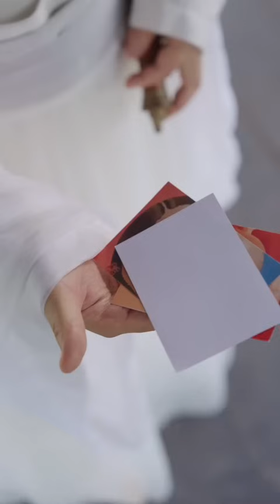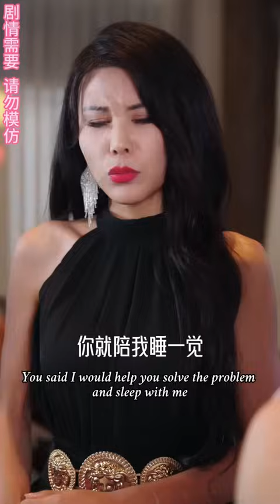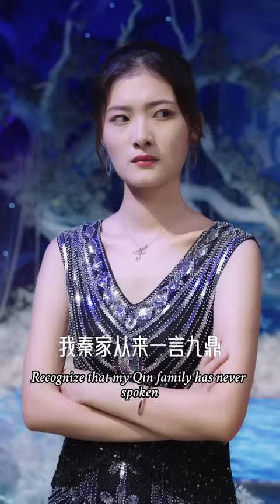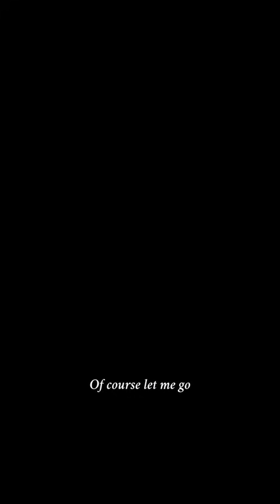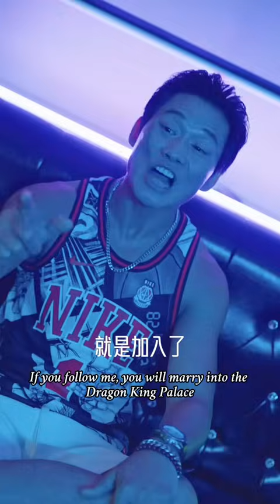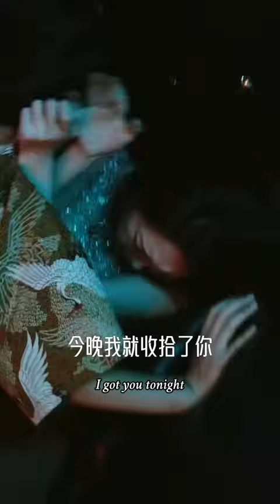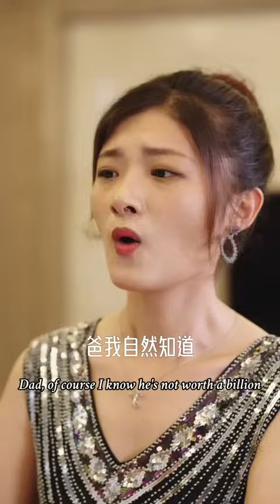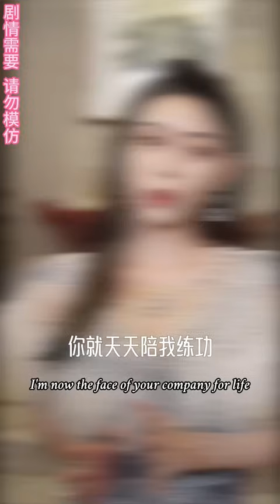[MULTI SUB]🔥Peerless expert🔥｜The Destiny Child went down the mountain to change his fate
Chen Fan, who has the blood of the Holy Sun, encounters an unprecedented crisis. He must go down the mountain to meet his senior sister within three days to escape danger. Under the arrangement of his master, the naturally reckless Chen Fan goes down the mountain to look for his senior sister and his fiancée...

Hello everyone, we are Judian TV English
Original short dramas updated daily, focusing on male videos: urban, historical, supernatural, fantasy and other themes